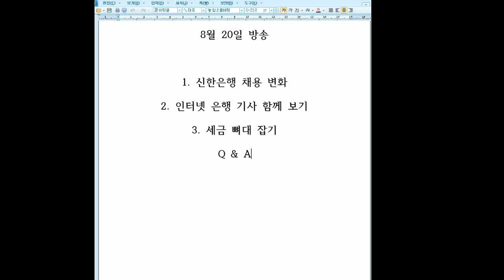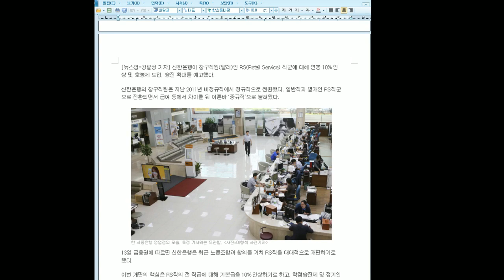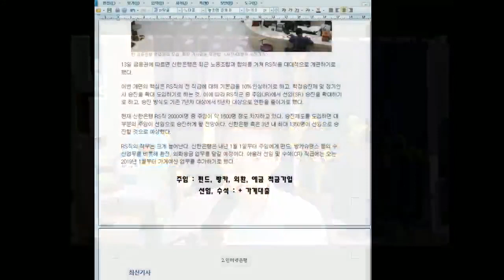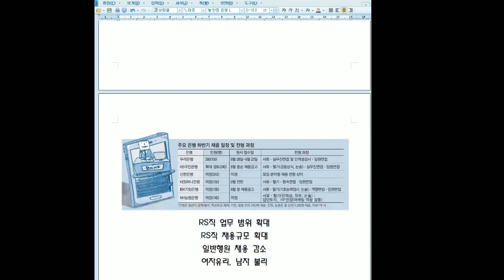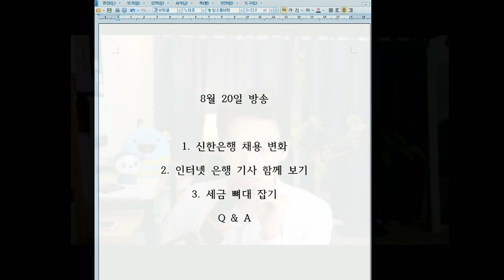2017신한은행 채용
신한은행채용 변화 내용입니다. 2017 하반기